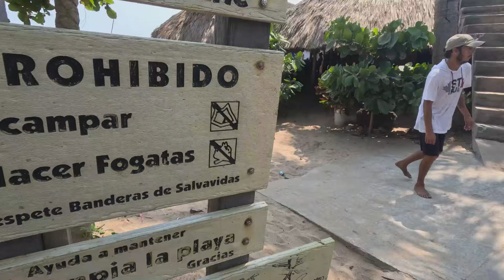Meksika'nın PASİFİK kıyıları #016 🇲🇽 - Mazunte'de yunus turu - Puerto Escondido sörf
Guanajuato'daki çocuklarla olan gönüllü işimden sonra 3 haftalık Meksika'nın güneyinde pasifik kıyısında gezintiye çıktım. Bu videomda Puerto Escondido'da konaklamış olduğum hosteli, oraya yakın olan küçük bir kasaba Mazunte'de yapmış olduğum yunus turunu izliyeceksiniz.

04:45 Mazunte yunus turu
10:15 Puerto Escondido'nun gün batımı
13:18 Puerto Escondido'daki konakladığım hostel